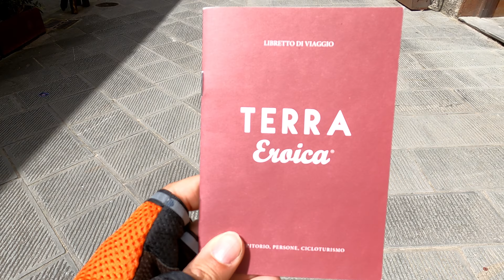Eroica permanente Castelnuovo della Berardenga - Siena Episodio 3